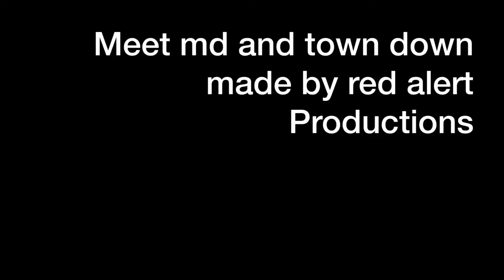Meet Medical Disaster and Town down